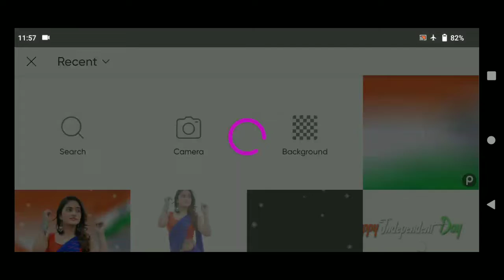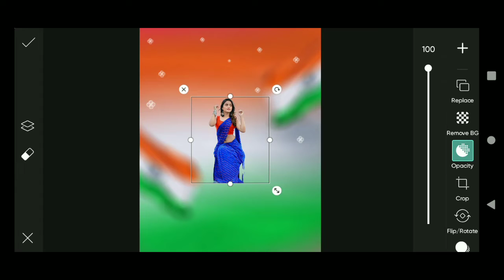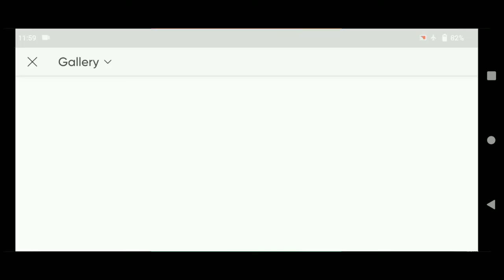PicsArt app se 15 aghast Wala photo editor kaise kare new PicsArt photo editor PicsArt photo editor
PicsArt_appse_15_aghast_Wala_photo editor kaise kare new PicsArt photo editor PicsArt photo editor